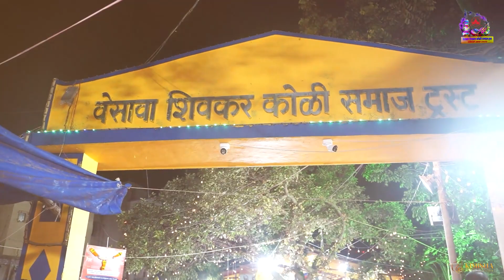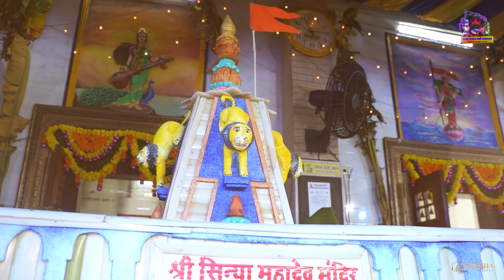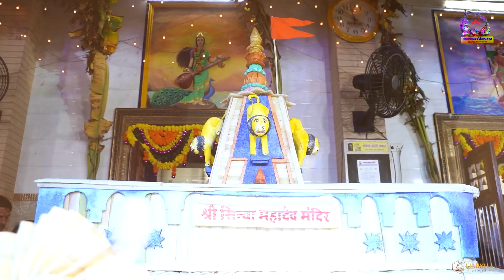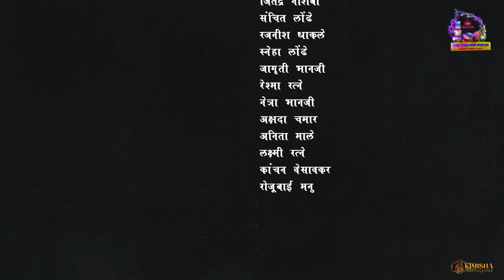kimishaphotography वेसावा शिवकर कोळी समाज ट्रस्ट - जन्माष्टमी रॅली २०२२ वेसावा कोळीवाडा..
वेसावा शिवकर कोळी समाज ट्रस्ट - जन्माष्टमी रॅली २०२२
VESAVA SHIVKAR KOLI SAMAJ TRUST

आभार
Shree Sinya Mahadev Mandal

Film by    :   KIMISHA PHOTOGRAPHY
Videography : Chetan Nashiba
Edited by : Chetan Nashiba
Location :    Versova, Mumbai

|| MY PASSION, YOUR MEMORIES - LET'S WORK TOGETHER. ||

Mr. Chetan Nashiba
We cover - Cinematography , Photography for events -
Wedding
Pre-Wedding
Engagement
Cinematic Wedding
Cinematic Pre-wedding
Baby shower
Naming ceremony and many more...!!!